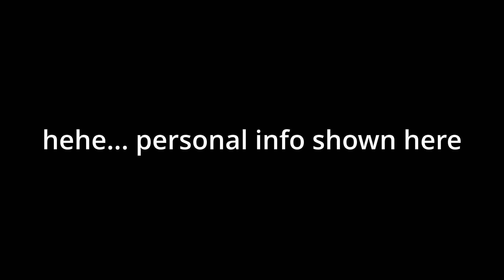CS:GO Ep.4 - Overdrive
HE'S BACK, also watch the whole thing for some wholesome reactions and clips ;)